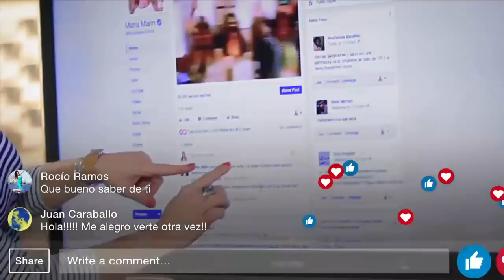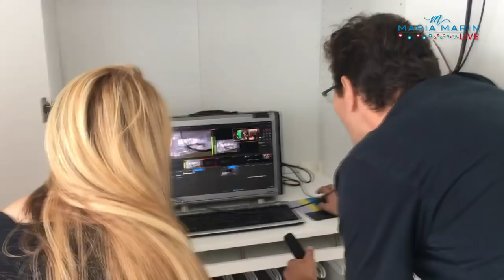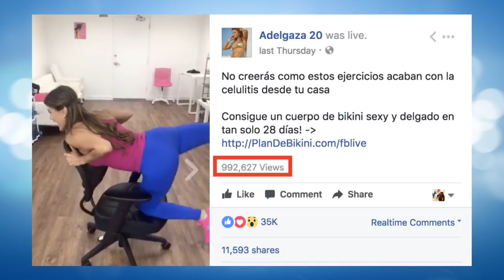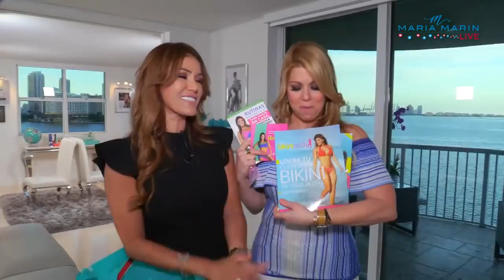Maria Marin Live Invitada: Ingrid Macher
¡Llega la hispana más influyente del planeta en el campo del fitness Ingrid Macher fundadora de Adelgaza 20!